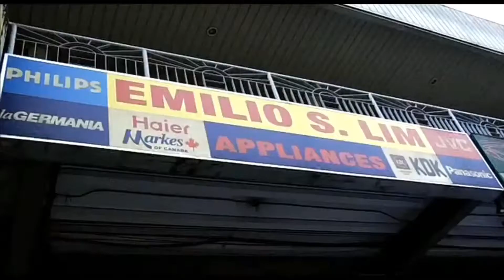Pridyider - Tủ Lạnh Ăn Thịt Người 2012